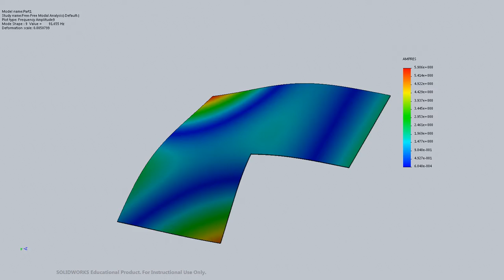L piece Free Free Modal Analysis Displacement Mode3